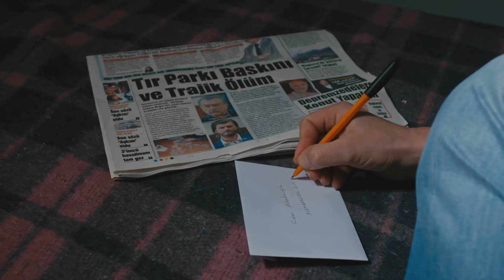ينتهي بعض الاستياء في السرير - جسور والجميلة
ينتهي بعض الاستياء في السرير - اشتقت إلى بشرتك
لمشاهدة جسور و الجميلة الحلقة 41 👇🏻
(Arabic Dubbed)

الاسم العربي: جسور والجميلة
إخراج: علي بيلجين
مدير الإنتاج: كريم شاتاي
موسيقي: تويجار اشيكلي
منتج: القمر للإنتاج